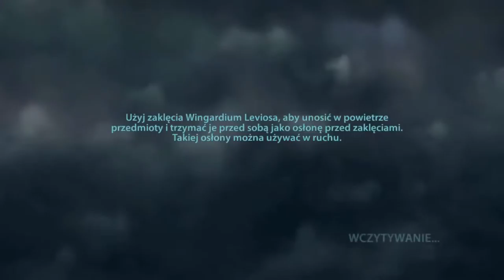Zagrajmy w Insygnia Śmierci część 1 odc.6 Kolejny pojedynek z Wężem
Witajcie w kolejnym odcinku z Insygnii Śmierci i w tym odcinku zajmiemy się walką z Wężem,ale niestety nie udało się z tą walką.